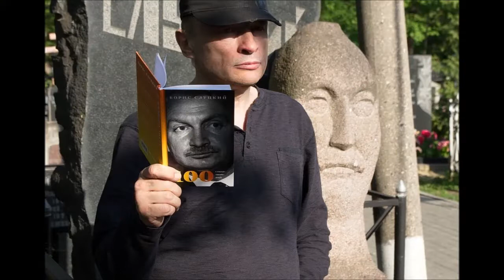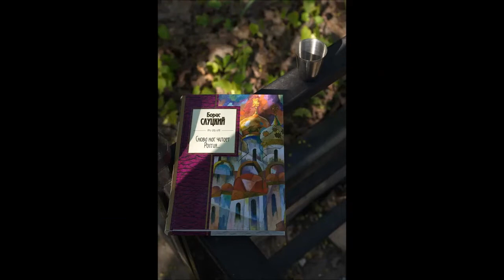7 мая 2019. у СЛУЦКОГО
кроме стихов Слуцкого, в ролике Олег Хлебников читает свое стихотворение

"Бессоница Слуцкого"
Кому какое дело.что не спится по ночам
известному советскому поэту,-
пусть больше переводит полков,англичан
через пограничную речонку Лету.

Кому какое дело,что Отечественная война
к нему пришита ниткою суровой,
и внутренняя рифма:страна-война-вина-
вот где она: над ним кружится снова.

Кому какое дело-из деловых людей-
у них свое,важней,найдется дело.
Толкнут его на площади и там,где поплотней,
где велико его большое тело.

Произойдет все то,о чем он говорил,
когда российских поминал пиитов...
Поэты проживают всегда под сенью крыл-
амуров,серафимов, "мессершмитов"